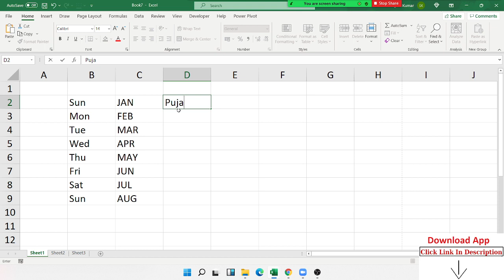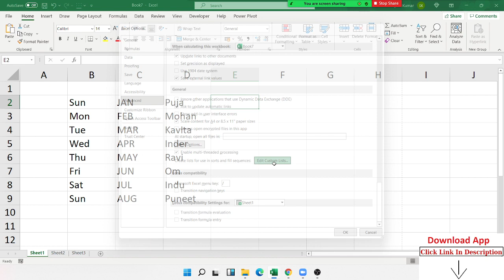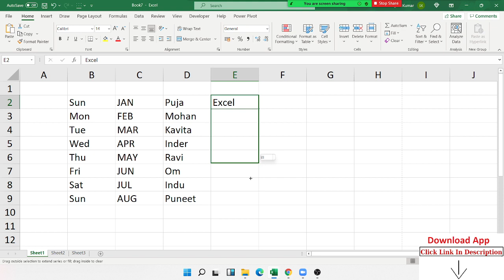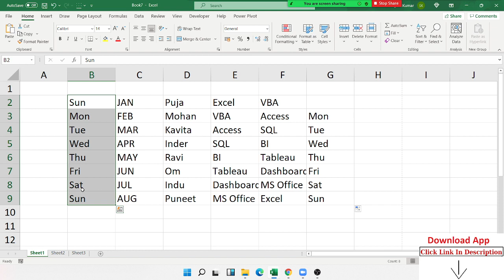How can Edit Menu bar in Excel